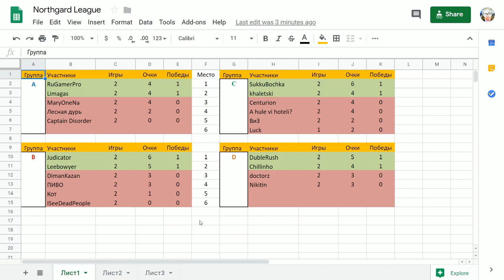Northgard: турнирная партия #2 за клан ворона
на моём дискорд сервере проходит турнир по Northgard. Представляю вашему вниманию запись моей второй турнирной партии, в которой я снова играл за клан ворона.